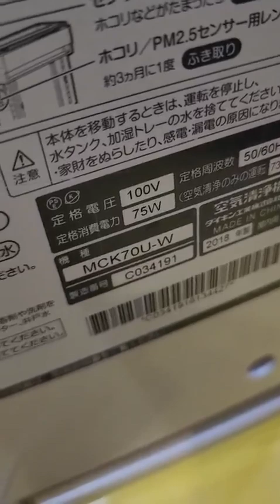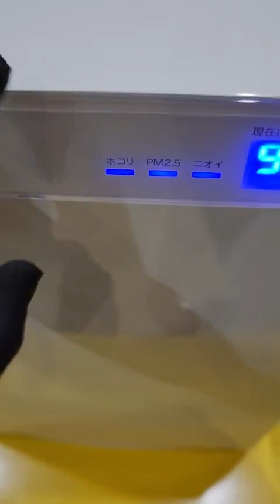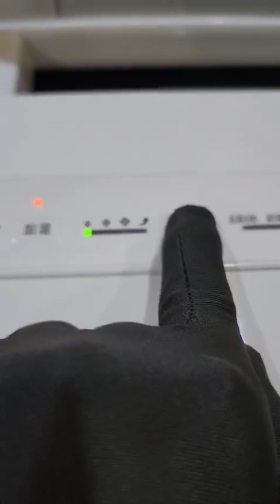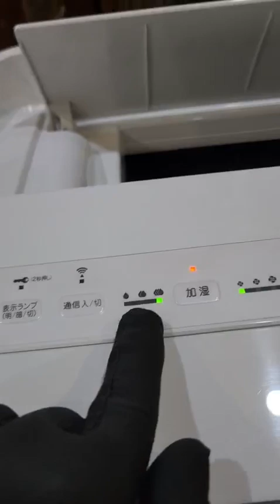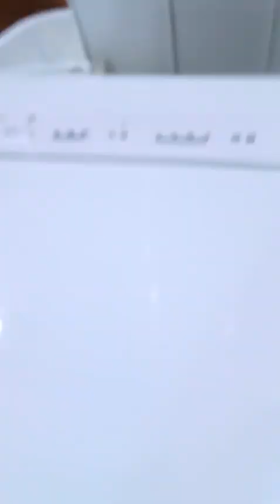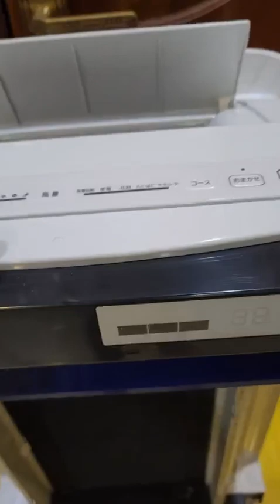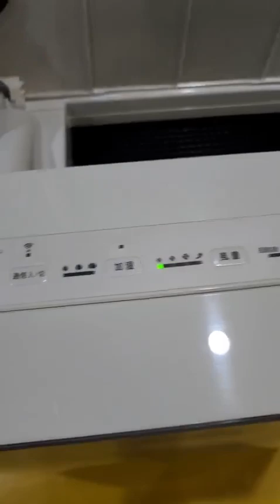Máy lọc không khí và bù ẩm nội địa Nhật Daikin hộp MCK70U-W (C034191) (75W) có kết nối wifi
Máy lọc không khí và bù ẩm nội địa Nhật Daikin hộp MCK70U-W (C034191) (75W) có kết nối wifi - HTshop